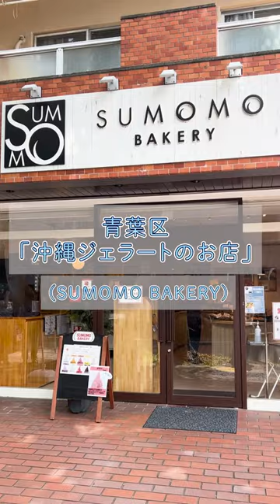【横浜グルメ】今横浜で1番おすすめしたい夏スイーツ（SUMOMO BAKERY）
◇アットヨコハマ

SNSも覗いて見てね！！！